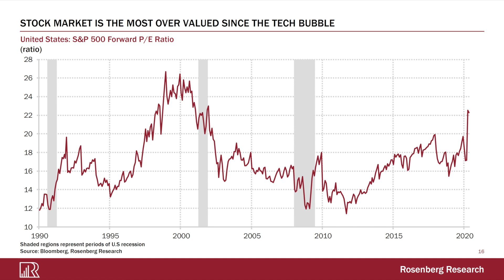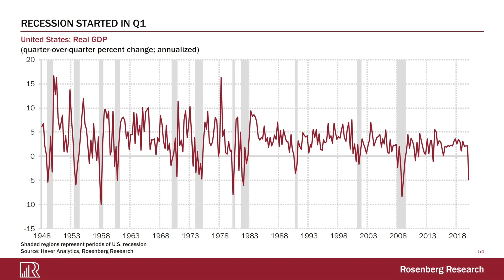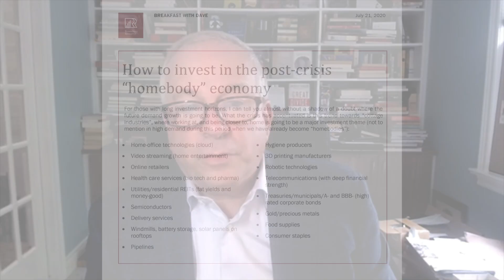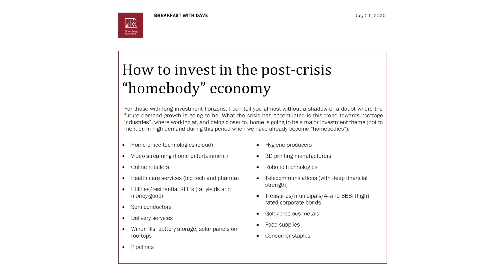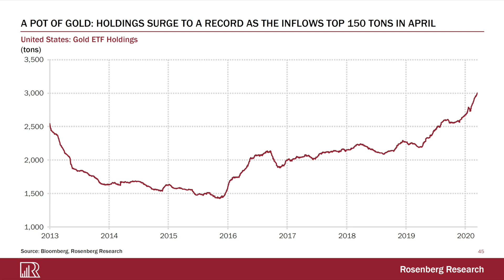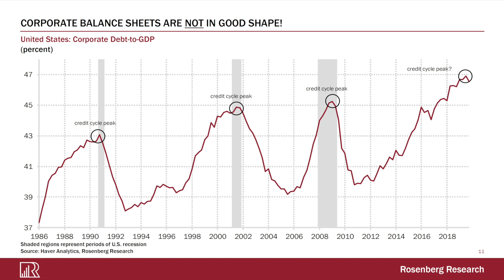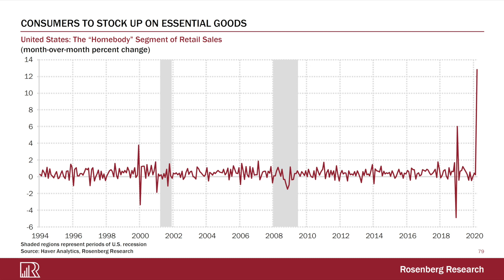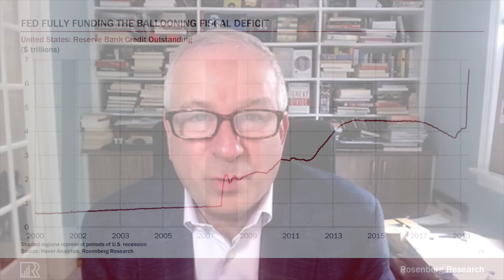Ted Oakley - David Rosenberg - July 21, 2020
Ted Oakley talks with David Rosenberg about the global economy, the effects of COVID, the Federal Reserve response, and future expectations.

for your complimentary copies of Ted Oakley's books.